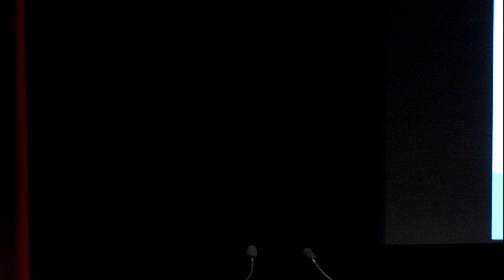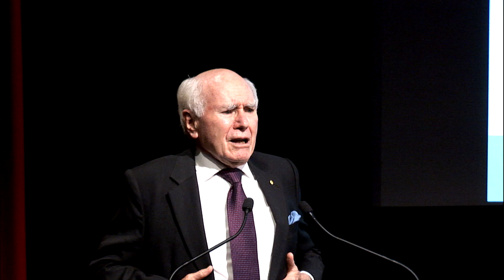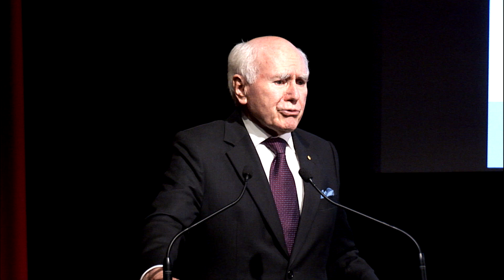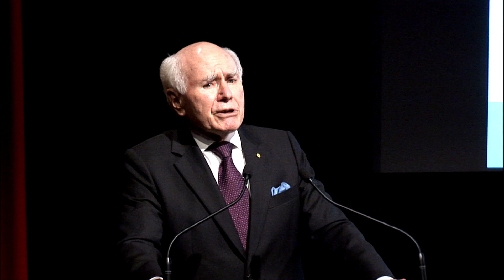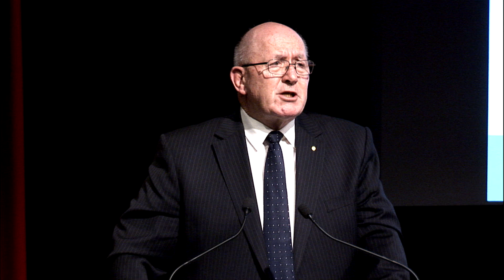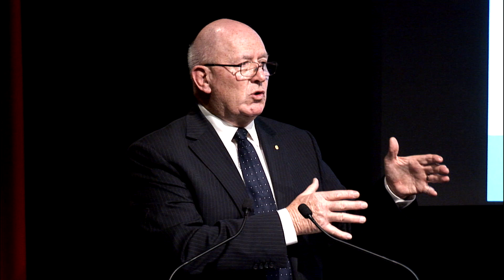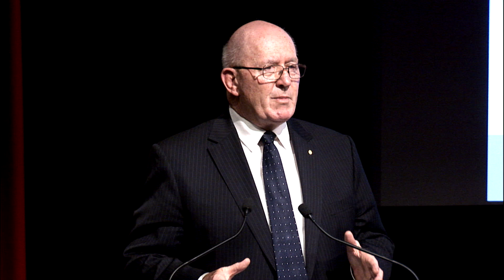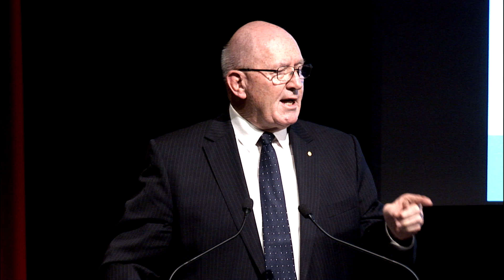Reflections on INTERFET Symposium October 14 2019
This year marks the 20th anniversary of the Australian-led deployment of the International Force for East Timor (INTERFET). Australia contributed more than 5,000 personnel to the 22-nation regional force.

Before East Timor’s referendum for independence from Indonesia in August 1999, and after the return of the overwhelming “yes” vote, pro-Indonesian militias unleashed a campaign of violence, murder, arson, looting, and intimidation upon the Timorese people. With the support of the international community, the first Australians from Interfet arrived in Dili on 20 September. The peacekeepers quickly secured Dili before moving out to other areas, disarming militia and at times having tense stand-offs with the Indonesian military. Interfet liaised with Falintil, the military wing of Timorese independence party, and provided medical assistance to the East Timorese. By October the Oecussi enclave on the north coast of West Papua had been secured. With calm restored, a large United Nations peacekeeping force took over from Interfet in February 2000.

To mark this significant occasion, the Memorial will convene a special half-day symposium to reflect on and discuss Australia’s contribution in 1999 to establishing the security and stability that helped establish Timor-Leste as a free and independent nation.